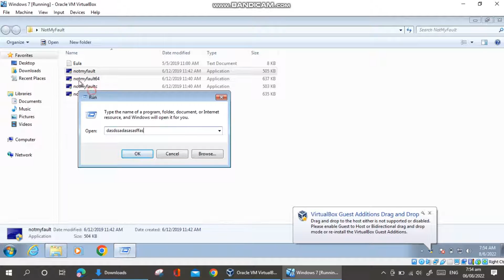BSOD VM Test 6.1.0